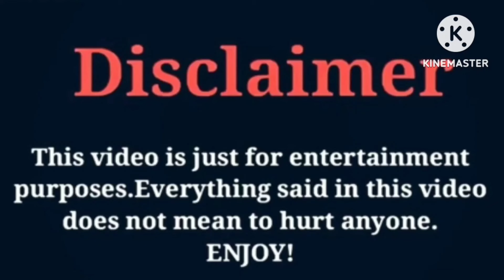Jojo Redd VS Jayah (OfficialTsquadTV) VS Arii Babyy (Kinigra Deon) VS Brooklyn Queen Lifestyle